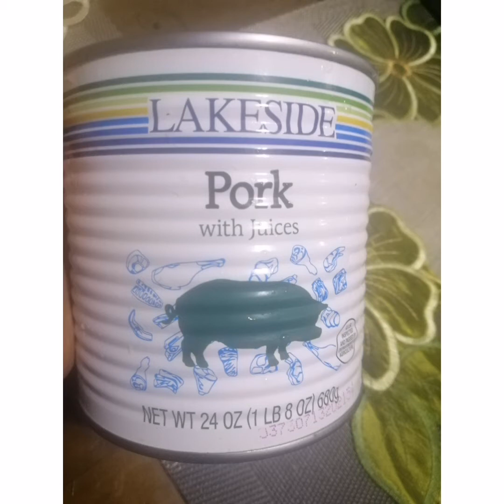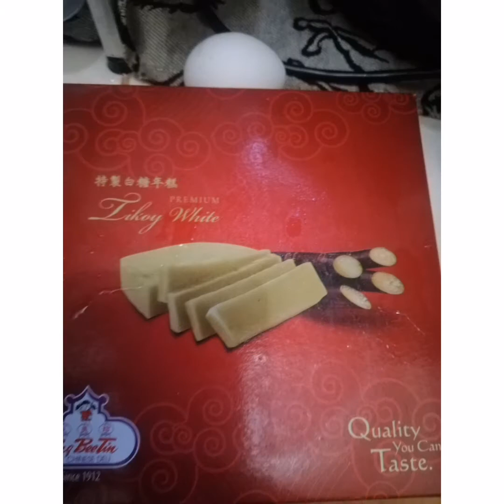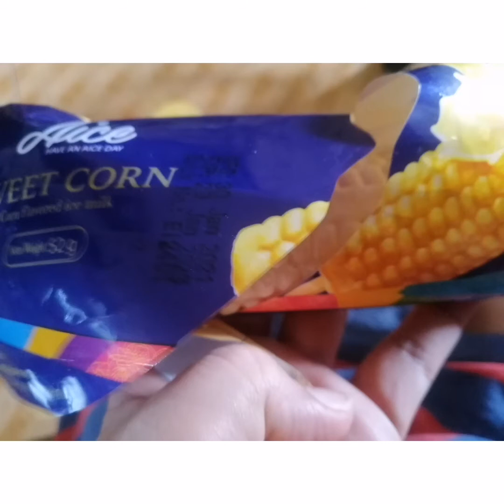ULAM SERYE 2